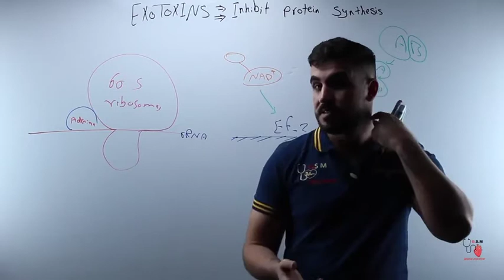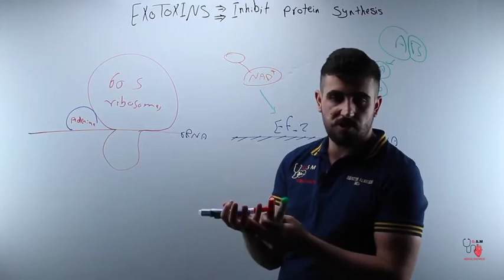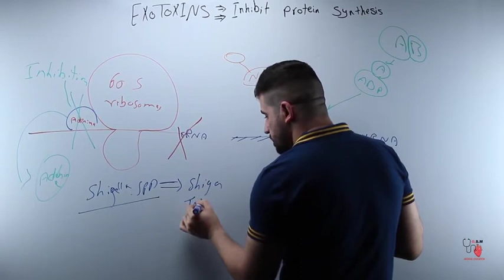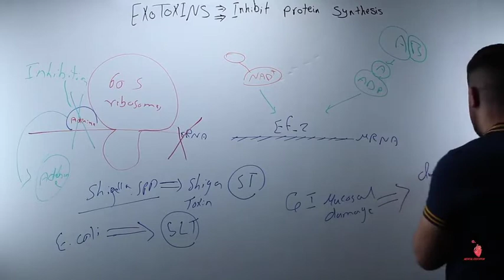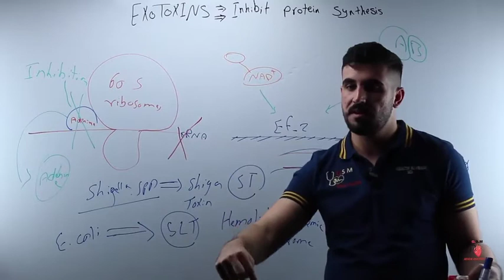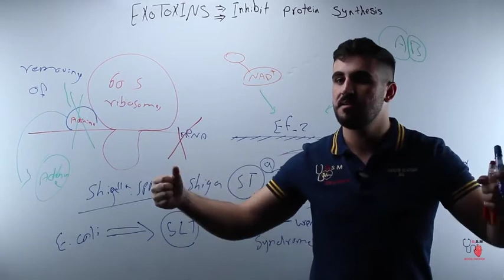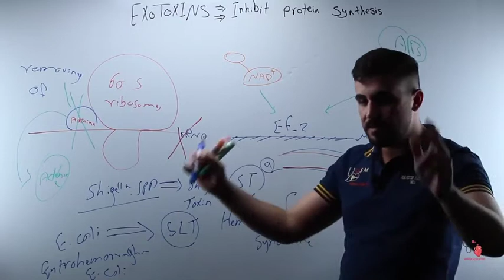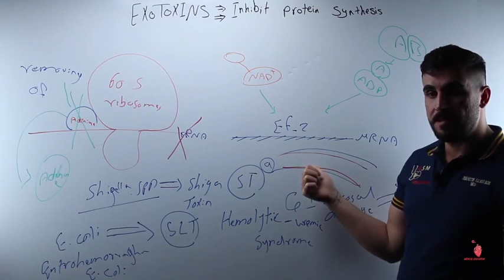24 Exotoxins That Inhibit Protein Synthesis 1